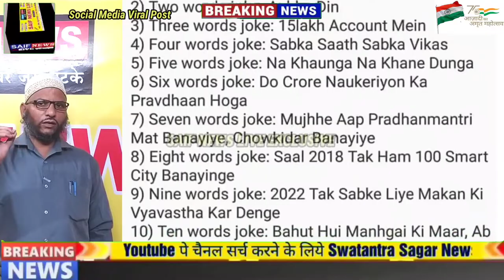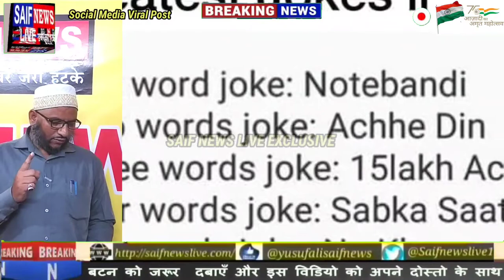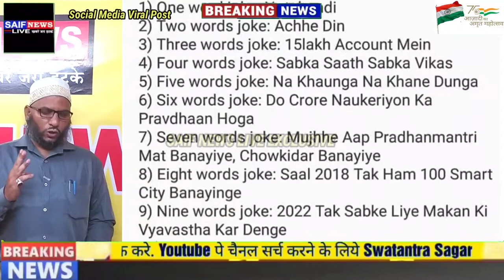स्वतंत्रता दिवस पे दिल्ली के मदरसे से सामने आये वीडियो ने नफ़रत फैलाने वालों को लगाया करारा तमाचा